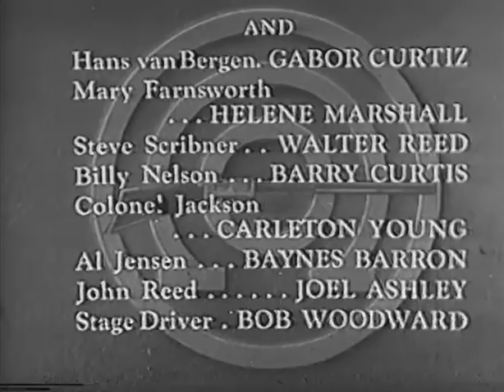Annie Oakley THE DUTCH GUNMAKER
THE DUTCH GUNMAKER: A Dutch gunsmith shows Annie the revolutionary new rifle he has developed for the army of his adopted country, but word of it spreads and outlaws become interested.